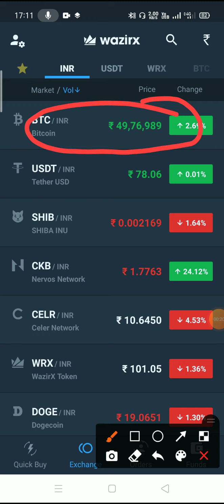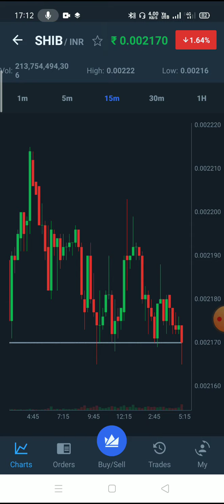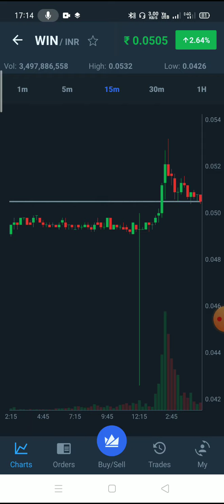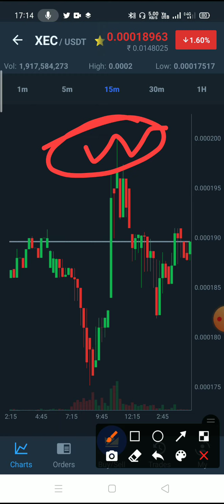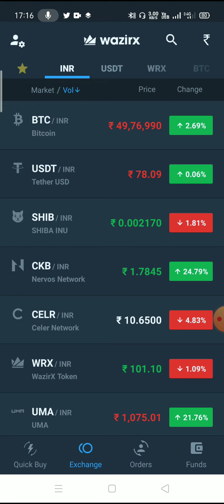XEC(eCash),Wink Coin,Shiba inu,Xec,Coin Good News For All CRYPTO Investor/Alt coin Pumping Soon 2021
XEC(eCash)Coin Price Prediction In Hindi/XEC Coin Today News/ Xec eCash Events and Current News 2021

GNC Coin Event
gnc coin news Today in Hindi